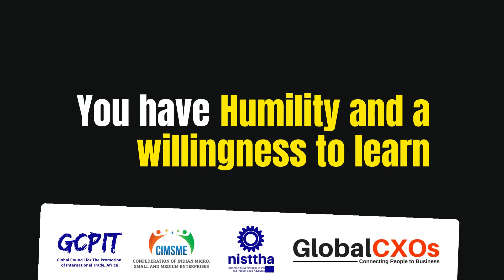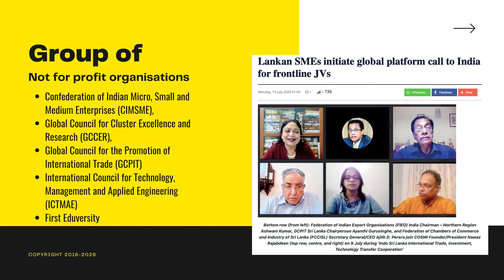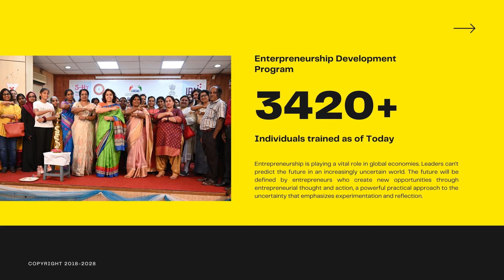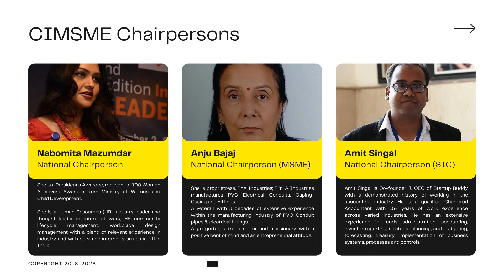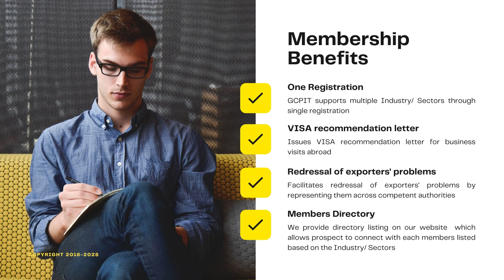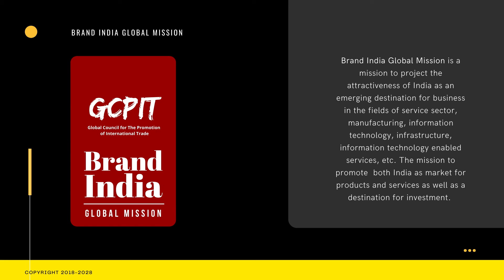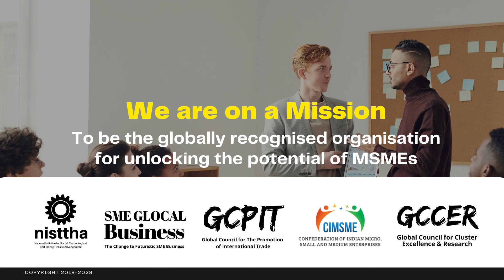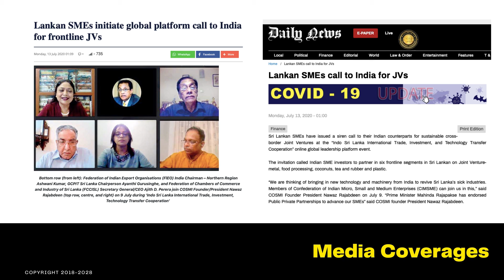BrandIndia : Women in Business Awards 2021: Ms. Saritha C Nair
Women Entrepreneurs are inspiring. An entrepreneur is someone that organizes, manages, and assumes the risk of a business enterprise. Today, more women are breaking free from the traditional, gender-specific roles and venturing into the business world. Not only are they holding high corporate positions but they are also successful women entrepreneurs .The steady rise in female entrepreneurs can be due to many different reasons, most of which share the same rational as their male counterparts—passion for their ideas, the desire to become their own boss, and the need to address philanthropic causes.

Women's entrepreneurship needs to be studied separately for three main reasons

The first reason is that the topic of women in entrepreneurship has been largely neglected both in society in general and in the social sciences.

A second reason concerns the sectoral issue: not only have women lower participation rates in entrepreneurship than men, but they also generally choose to start and manage firms in different industries than men tend to do.

The third reason is that women's entrepreneurship has been recognized during the last decade as an important untapped source of economic growth. Women entrepreneurs create new jobs for themselves and others and by being different also provide society with different solutions to management, organization and business problems as well as to the exploitation of entrepreneurial opportunities. However, they still represent a minority of all entrepreneurs. Thus there exists a market failure discriminating against women's possibility to become entrepreneurs and their possibility to become successful entrepreneurs.